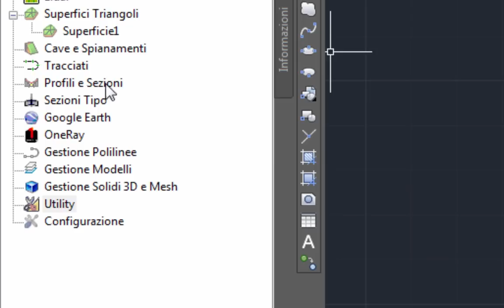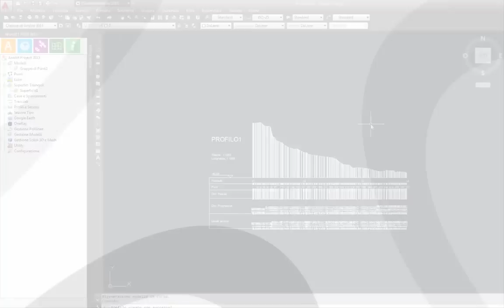Le elaborazioni di Analist da Pix4D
Il video mostra le elaborazioni che è possibile ottenere con Analist partendo da una nuvola di punti importata da Pix4D